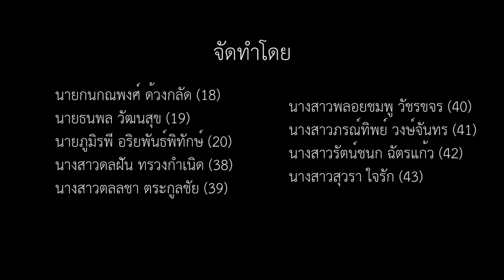แก้มน้องนางนั้นแดงกว่าใคร ( Cover By วง จอมโจรรียูเนี่ยน)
ชั้้้้นมัธยมศึกษาปีที่ 4/3 โรงเรียนนครสวรรค์
วิชา ดนตรี
เสนอ - ครูกฤษณา พุทธชาติ

ร้องโดย
นาย กนกณพงศ์ ด้วงกลัด (18)
นาย ธนพล วัฒนสุข (19)
นาย ภูมิรพี อริยพันธ์พิทักษ์ (20)
นางสาว ดลฝัน ทรวงกำเนิด (38)
นางสาว ดลลชา  ตระกูลชัย (39)
นางสาว พลอยชมพู วัชรขจร (40)
นางสาว ภรณ์ทิพย์ วงษ์จันทร (41)
นางสาว รัตน์ชนก ฉัตรแก้ว (42)
นางสาว สุวรา ใจรัก (43)

เรียบเรียงโดย

ตัดต่อโดย

วอนให้ลมช่วยพัดหัวใจพี่ลอยไป
จากดินแดนถิ่นเหนือที่ไกลแสนไกล
สุดขอบฟ้าที่ไกลแสนไกลล่องลอยไป
วอนให้ลมช่วยพัดหัวใจพี่ไปให้ถึง
ฝากดวงใจพี่ลอยล่องไปบนนภา
สุดขอบฟ้าหัวใจพี่จะไปถึง
ได้สบตาแค่เพียงครั้งหนึ่ง
หัวใจพี่แทบติดตรึง
เพ้อรำพึงรำพันถึงแม่นวลน้อง
แก้มน้องนางนั้นแดงกว่าใคร
ใจพี่จมแทบพสุธา
ดวงฤทัยหรือดวงแก้วตาดุจดวงดาราดวงดาวดวงไหน
วอนให้ชายทุกคนเดินผ่าน
วอนให้ใจน้องไม่มีใคร
วอนให้ลมพัดพาหัวใจพี่ไปถึง